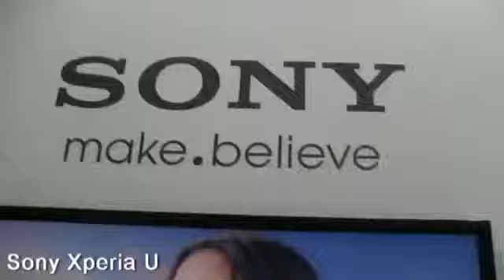Sony Xperia U anteprima video dal MWC 20121640